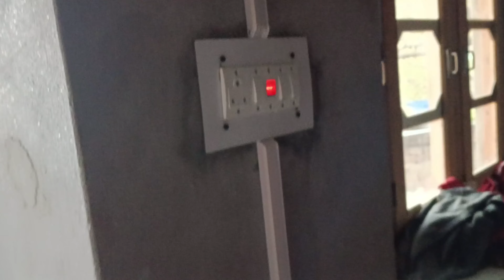Today my electrical work // Home waring electrician work